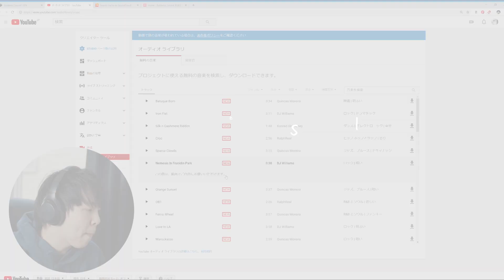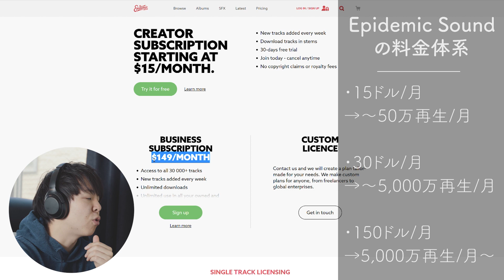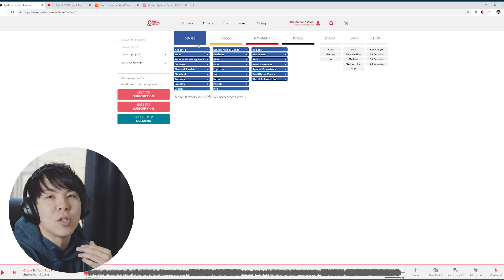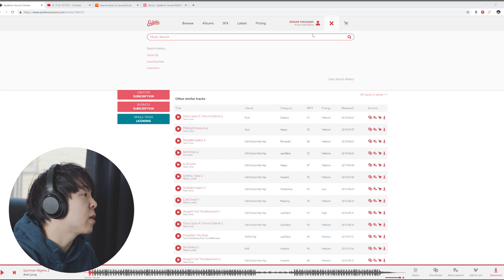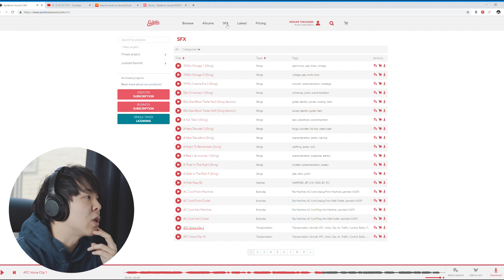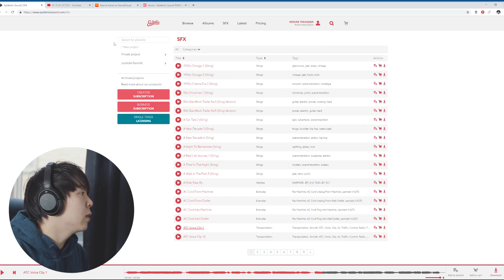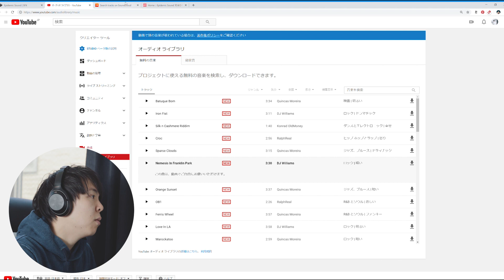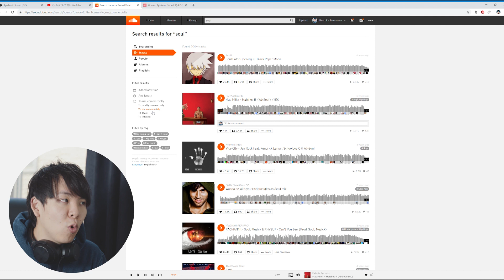YouTubeに使えるおしゃれな音楽選び！「Epidemic Sound」の使い方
今回はYouTubeに使えるおしゃれな音楽選びについてご紹介します！
しっかりと管理して音楽を使えている人は少ない気がする…！

無料の範囲ではYouTubeのオーディオライブラリやSound Cloudなどがありますが、僕はEpidemic Soundを使っています。

▼Epidemic Soundはこちらから。

Epidemic Soundについてはブログでも詳しく書いていますので、ぜひ見ていってください！

カールツァイス ZEISS Batis 2/40 CF E-mount
TAMRON 17-28mm F/2.8 Di III RXD：